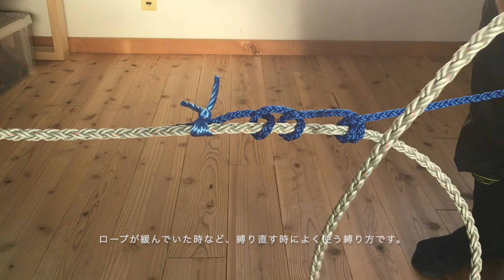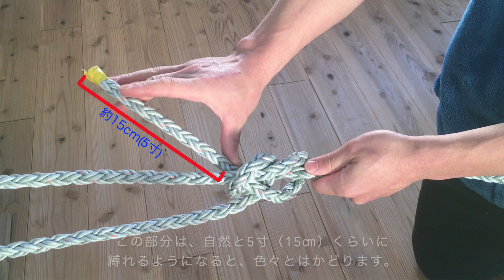【漁師】漁師が沖仕事で使っているしばり方TOP５【定置網】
あくまで個人的見解です。
ほぼ、名前のわからないしばり方ばかりですね。（すいません）

ロープのしばり方は、個人の裁量や、漁場ごとの不文律が重要なので、しばれと言われたら自分がこれ！と思ったしばり方をして、支障がなければOKといった感じです。（これまた個人的見解です）

漁師の腕の見せ所の一つではないかと思います。